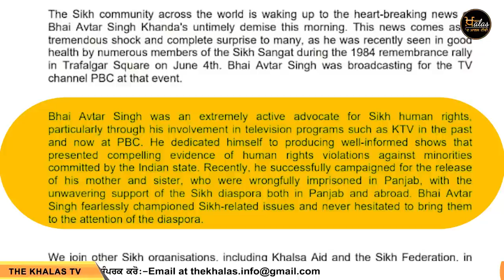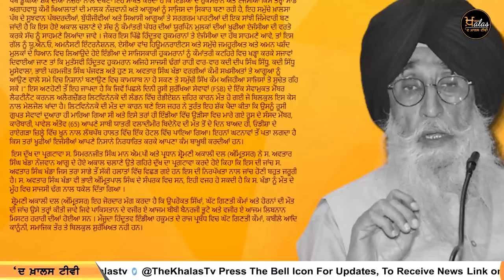Special report on Avtar Singh Khanda । ਜਾਂਚ ਦੀ ਮੰਗ ਕਿਉਂ ਕਰ ਰਿਹਾ ਪਰਿਵਾਰ । KHALAS TV